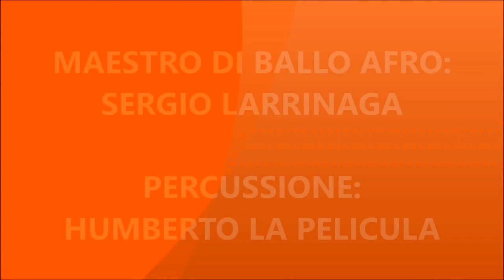Salpicon Latino - SERGIO LARRINAGA: ABAKUA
Al LATIN CUBA 2016, il maestro cubano Sergio Larrinaga esegue una lezione di  afro ABAKUA, una delle diverse religioni arrivate dall'Africa nell'isola caraibica, portata dagli schiavi nell'epoca della colonizzazione europea del continente. Il video è stato registrato alla discoteca 24milaBaci di Latina sabato 23 aprile 2016.